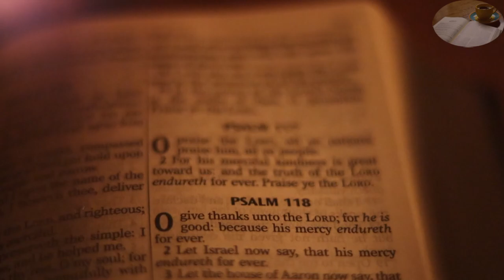DECOUVREZ L'EVANGILE/ KfEvangile, 4ème Dimanche du Temps Ordinaire / 28.01.2024